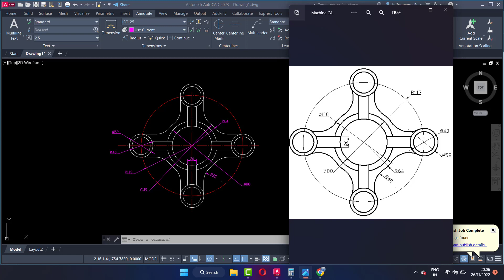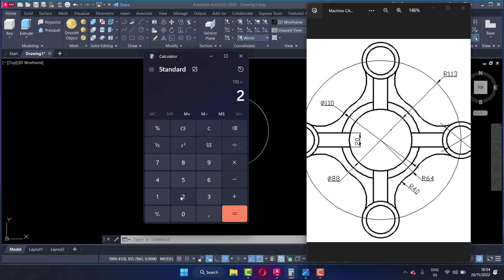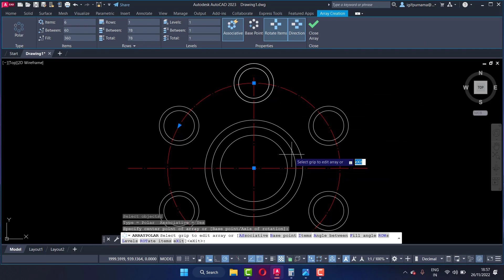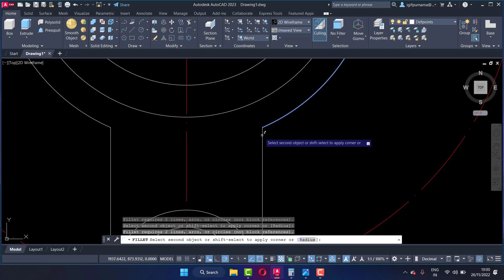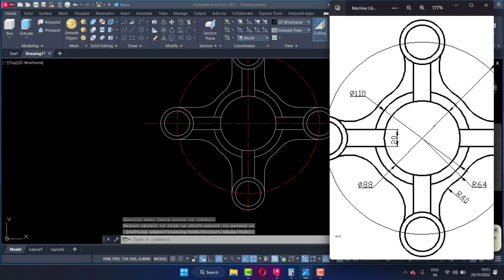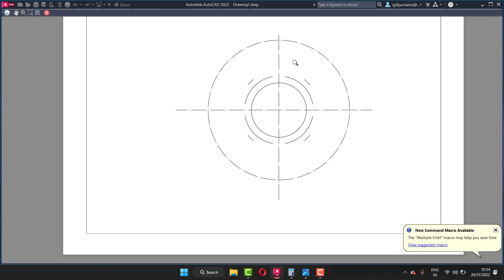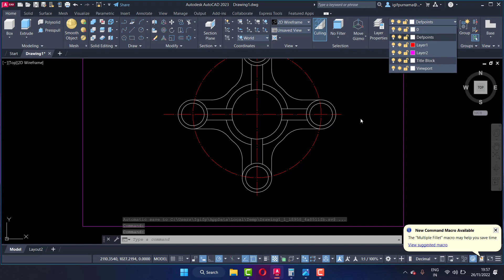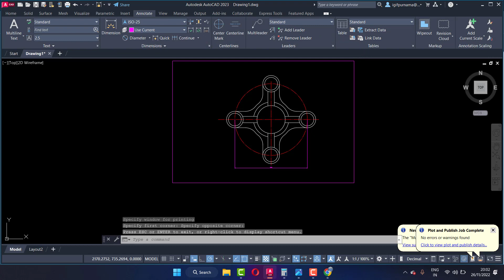Latihan AutoCAD 2023 pemula dan cara atasi line hilang saat print / pdf # 1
latihan autocad 2023 pemula dan cara atasi line hilang saat print  / pdf

aplikasi autocad
autocad 2d
autocad 3d
autocad 2007
autocad 2010
autocad 2011
autocad 2012
autocad 2013
autocad 2014
autocad 2015
autocad 2016
autocad 2017
autocad 2018
autocad 2019
autocad 2020
autocad 2021
autocad 2022
autocad 2023
teknik drwaing